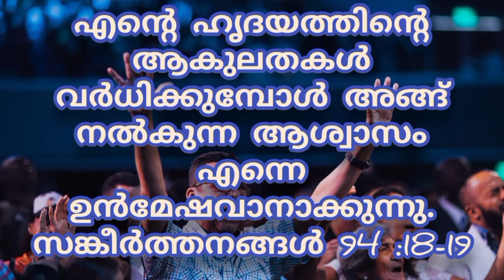Today's Promise Verse | June 3, 2022